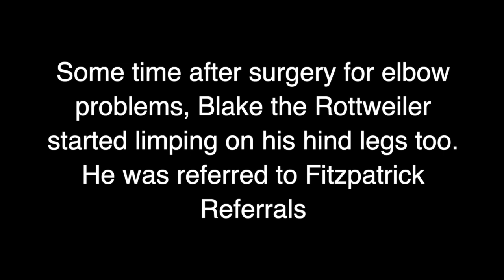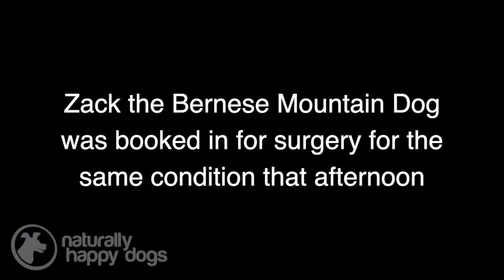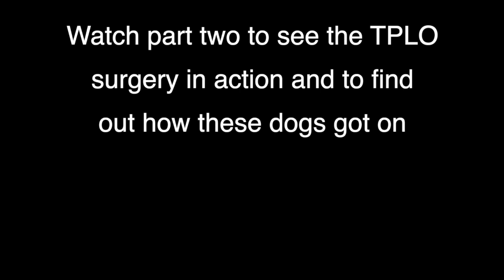Cruciate ligament disease in dogs - the consult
This video is PART 1 of this series - it shows the initial consult. For the video showing the resulting surgery,

Cruciate ligament disease is a sign that the ligament in the knee is ruptured; this causes the femur to slip. With corrective surgery, that slipping can be stopped.

"Bionic Vet", Noel Fitzpatrick, outlines some of the implications of this kind of surgery.

Zack, a Bernese Mountain Dog, suffers from cruciate ligament disease. In this video, we see Noel carrying out a surgery called TPLO (tibial plateau levelling osteotomy) to correct the problem.

As with all treatment, Noel guards against a "one size fits all" approach and reminds us that different treatments are appropriate for different dogs. He also explains some of the possible complications, including infection risk, implant problem risk and delayed miniscal tear.